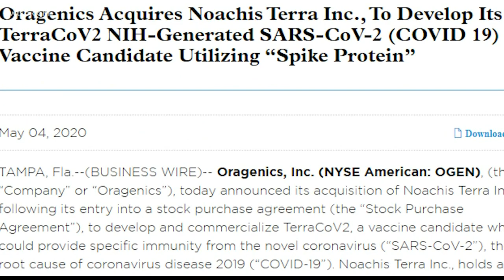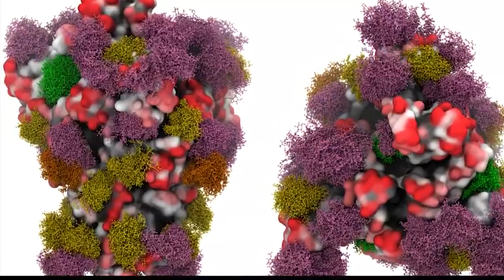Experimental COVID-19 vaccine is being tested on volunteers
Pfizer and BioNTech began to test an experimental vaccine, BNT162, to prevent COVID-19 on a first batch of volunteers in the United States.